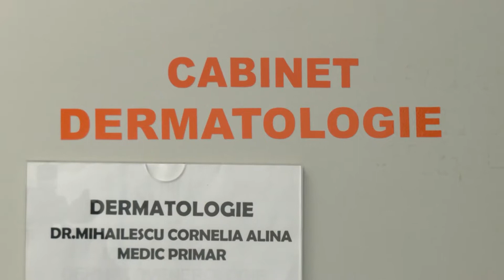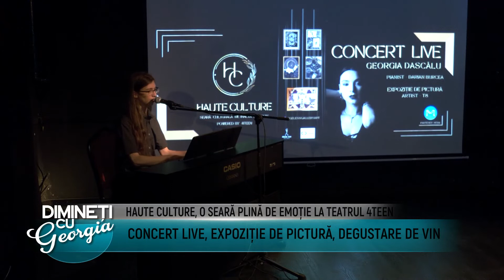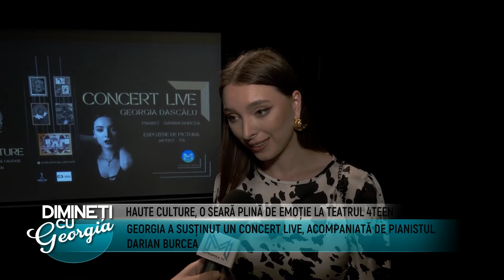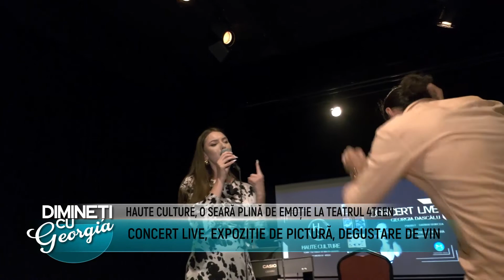Dimineti cu Georgia - ALIN GĂLĂȚESCU, EDUARD IVAȘCU - 17 Iun 2022 - P2 | MetropolaTV